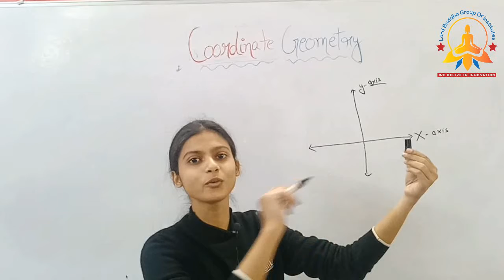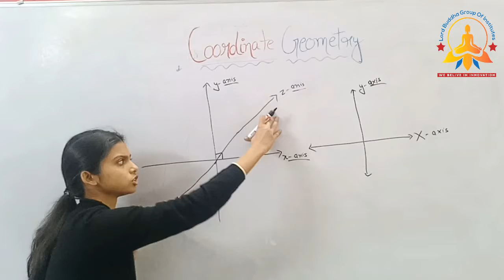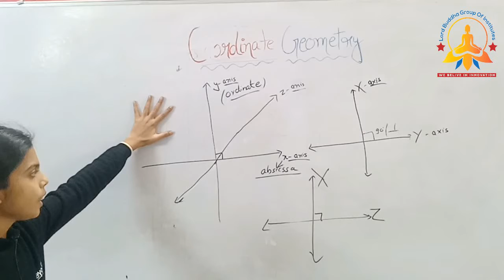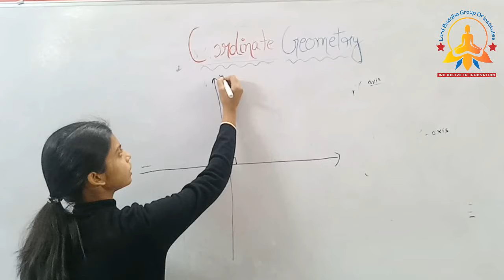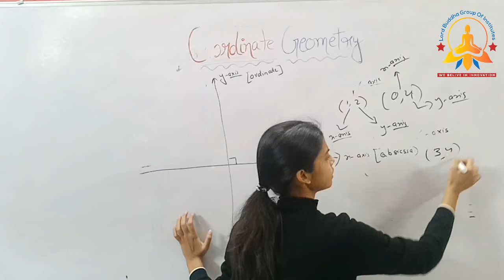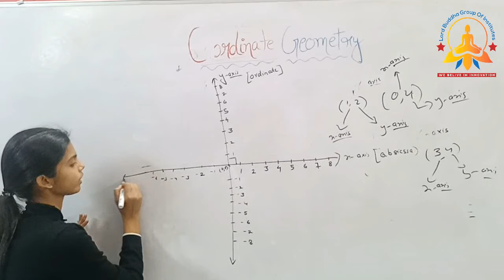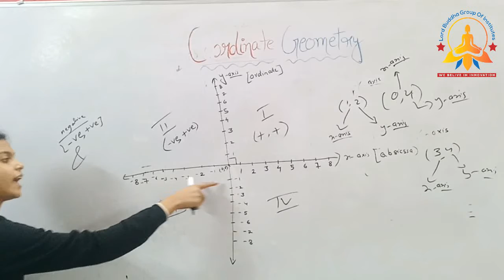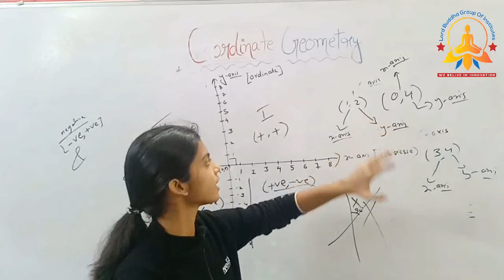Class 10th Maths || NCERT || Coordinate Geometry || Part-1